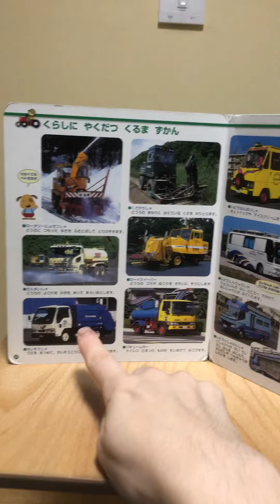Emily doing some Math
She just started writing down some math equations herself.
Nov 2020